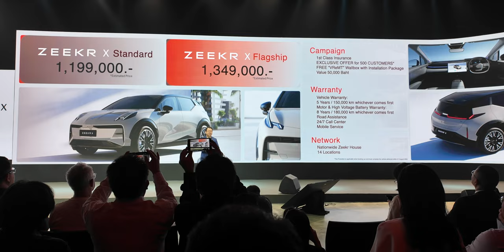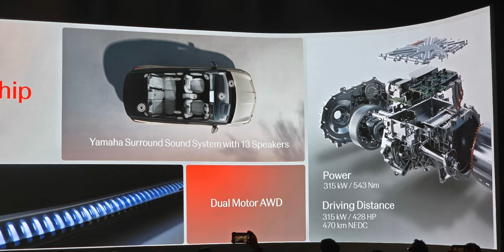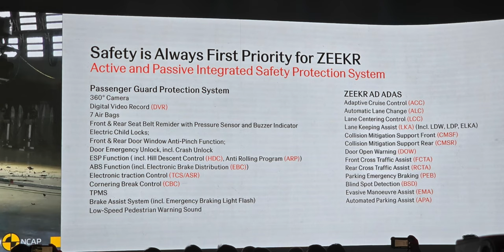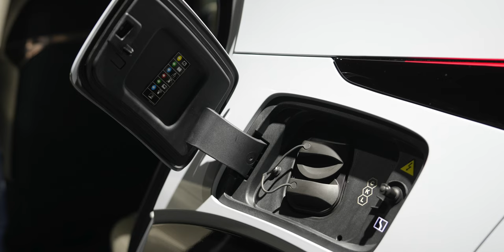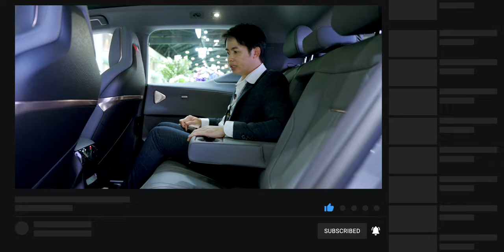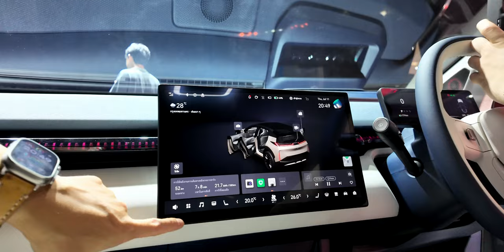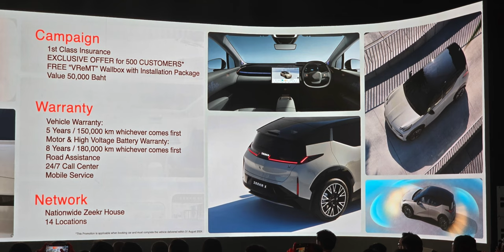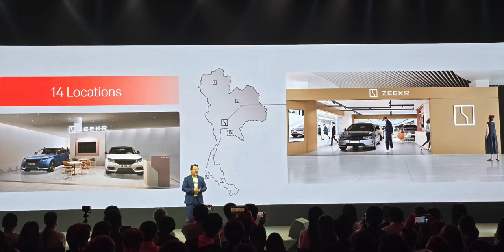ZEEKR X เขย่าตลาดพรีเมี่ยม Compact SUV เปิดสเปคไทยเริ่ม 1.199 ล้าน วิ่ง 540 กม. หรูหราฟังก์ชันเพียบ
00:00 - เปิดคลิป
00:20 - งานเปิดตัว Zeekr X
01:07 - พาชมรอบคัน
04:58 - พาชมภายใน
07:25 - การรับประกัน
08:03 - สรุปส่งท้าย

1.ทุกเรื่องที่คุณอยากรู้เกี่ยวกับ ZEEKR และลองขับ ZEEKR 001 FR, 007, X และนั่ง ZEEKR 009 Luxury MPV
2.พรีวิว ZEEKR 007 วิ่งไกล 870 กม./ชาร์จ เร่ง 0-100 ใน 2.84วิ คู่แข่ง Model 3 พาชม ZEEKR X, ZEEKR 001